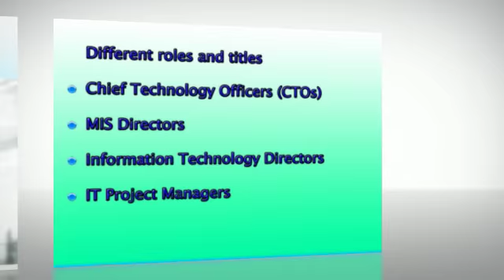Computer and Information Systems Manager - Career Conversation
Computer Information Systems specialists and management professionals design, build, and implement software solutions that are the driving force in every business, not-for-profit, and government agency.